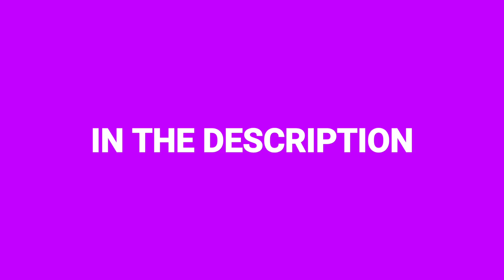Desti Lines for @BeniBear84 (For My Christmas Special 2023)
"Well, I think it looks like it's the right height."

"And I'm Desti! Leader of the-"